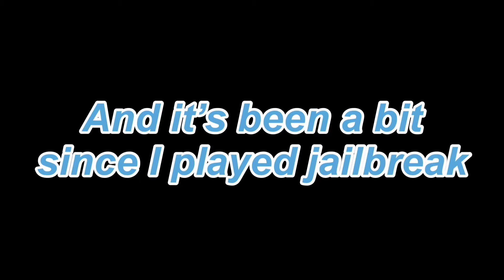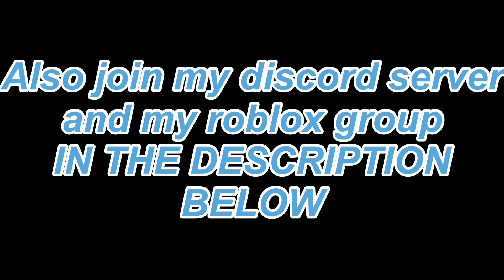Haven’t Played Jailbreak in a While, So Let’s Destroy Campers | ROBLOX Jailbreak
Hello new people seeing this welcome to FlamingRBLX I play a variety of things here but I am mostly playing ROBLOX, Loomian Legacy, and pokemon so all who like either of those things listed I recommend subscribing. I will try to upload daily, but I live a busy life so if I miss an upload sorry.

Equipment:
Camera: Loilo Game Recorder
Editor: Windows Live Movie Maker